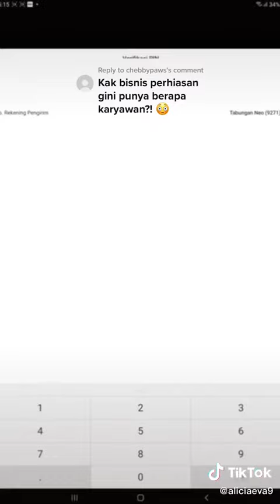punya bisnis perhiasan punya brp krywn? tiktok eva terbaru